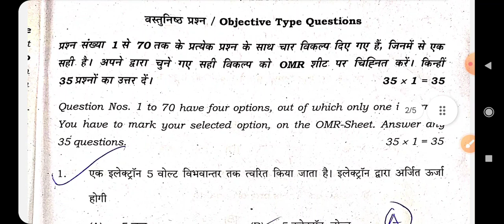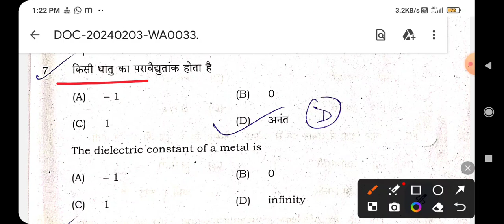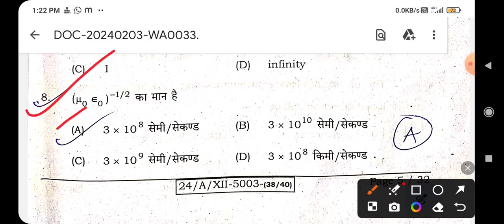Bihar Board 12th physics objective answer 3 February 2024